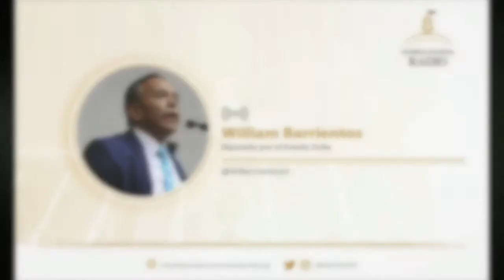Dip William Barrientos denuncia crisis hospitalaria en Zulia (3.11.20) (2/2) Radio Asamblea Nacional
William Barrientos, diputado a la Asamblea Nacional por el Zulia, denunció la crisis hospitalaria que atraviesa el estado. Aseguró que los cuatros centros de salud en la entidad se encuentran tan deteriorados que no pueden atender pacientes.